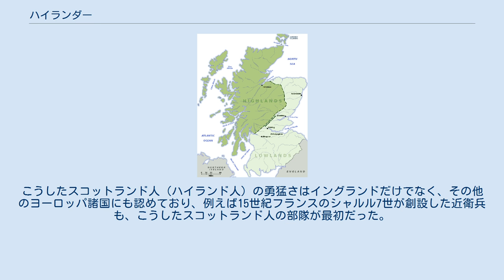ハイランダー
ハイランド地方とローランド地方 ハイランダー（英語: Highlander）は、スコットランド北部のハイランド地方の住民。
イギリスの軍隊では、ブラックウォッチやスコッツ・グレイなどの精鋭部隊を始めとするハイランド人で組織された連隊はハイランダーズ（Highlanders）と呼ばれている。
タータンチェックのキルトまたはズボンを履き、バグパイプ演奏者が随行することで有名である。
ハイランダーズは日本語では「高地連隊」あるいは「高地人連隊」と訳されることもある。
 スコットランドの住民（ピクト人など）は古代から、南方からのローマ帝国やイングランド王国、それに北海の向こうのヴァイキング（ノルウェー人）などの軍事的、文化的侵略にさらされた。
また内部でも、特に北方の僻地であるハイランドと、南方のイングランドと国境を接するローランドは同一の勢力が支配することが難しく、戦いに明け暮れるとともに、独自の文化であるケルト文化やカトリックの信仰が保護、強調され、結果としてそれらは高い士気へと繋がった。
 特に山岳部のために、外界と隔離までは行かないにしても交流が困難で、文明の浸透が遅く、生活環境が快適とは言いがたいハイランドはその傾向が強く、傭兵としてイングランドやその他のヨーロッパ諸国へ赴くことが多く、貧しい土地であったため、兵士を資源として提供し、イングランドに貢献した。
こうしたスコットランド人（ハイランド人）の勇猛さはイングランドだけでなく、その他のヨーロッパ諸国にも認めており、例えば15世紀フランスのシャルル7世が創設した近衛兵も、こうしたスコットランド人の部隊が最初だった。